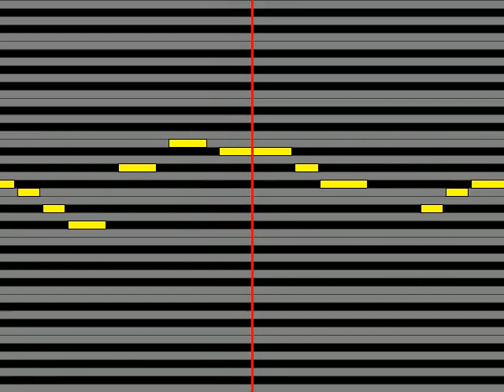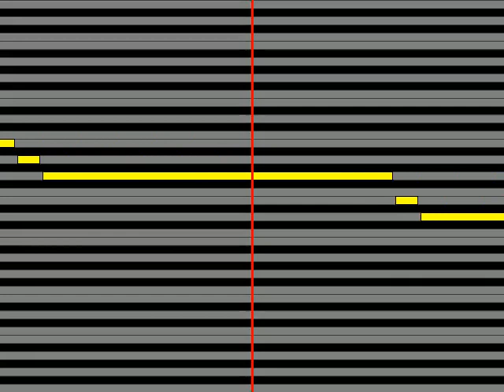【ガイドメロディ】 yozuca＊ レンブラントの光